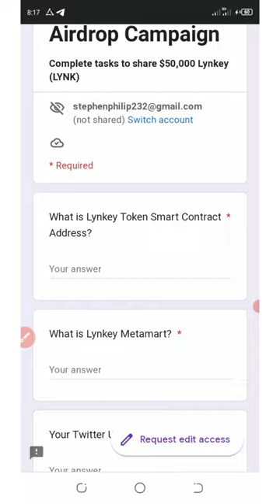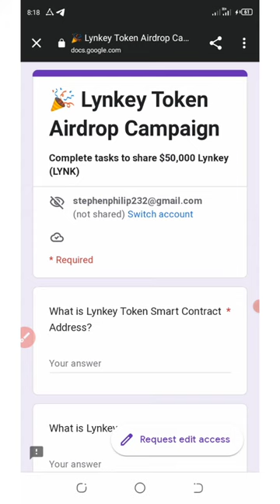Lynkey Wallet || New Lynkey Token Airdrop || Hurry And Claim The New Airdrop || New Users Airdrop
Dont miss the new lynkey wallet airdrop if you missed the first round; hurry up now to claim💪💪🤑🤑🤑

If you are a pro then use this link:

Contract Address:
Network:
Token Name:
Symbol:
Decimal: